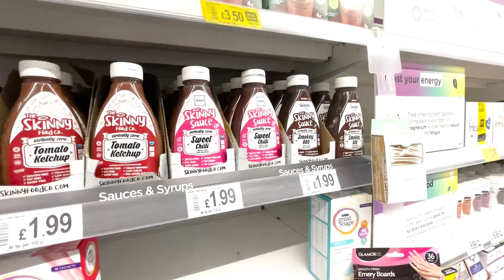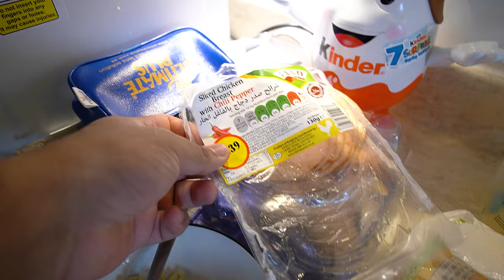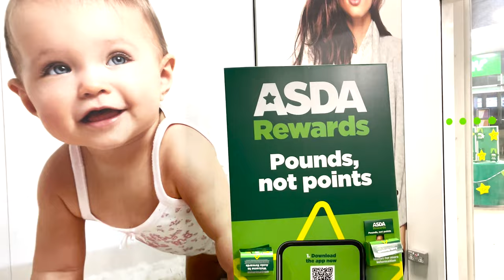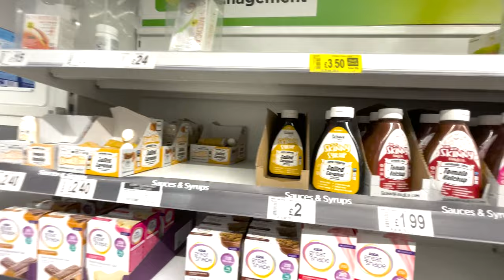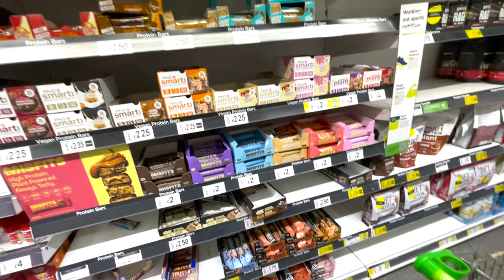My first Camera | Dubai Frame Souvenir On my Desk | Vlog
My first ever Camera | Souvenir On my Desk | Vlog

appreciated 😊

shorturl.at/oFJP7

                               1 Tb SSD Plus 1 Tb Nvme m.2

                               144Hz Refresh rate FHD anti-glare display